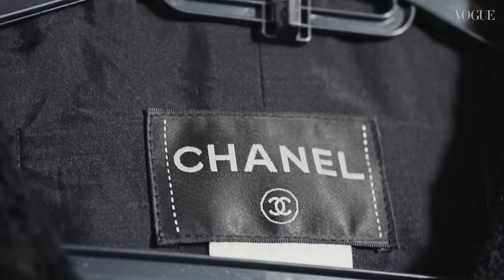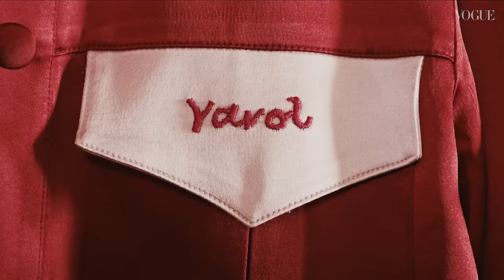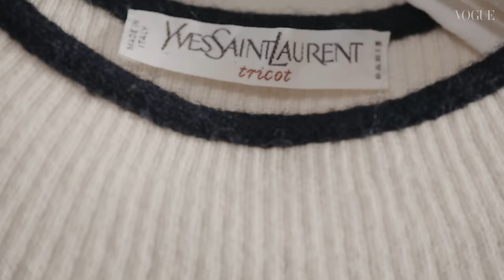Caroline De Maigret: French Style & Dressing Well: Inside the Wardrobe | Episode 5 | British Vogue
Special thanks to NEXT Models. Caroline de Maigret kicks off our new series of Inside the Wardrobe: The French Edition with Bay Garnett.  We delve into her wardrobe and discover the secrets of her French style.

ABOUT INSIDE THE WARDROBE:
Step inside the wardrobe of some of fashion's biggest names, including Miranda Kerr, Olivia Palermo, Camille Rowe, Suki Waterhouse and many more.

Caroline De Maigret On French Style And How To Dress Well | Inside The Wardrobe | British Vogue